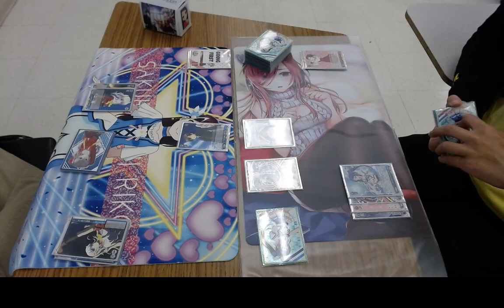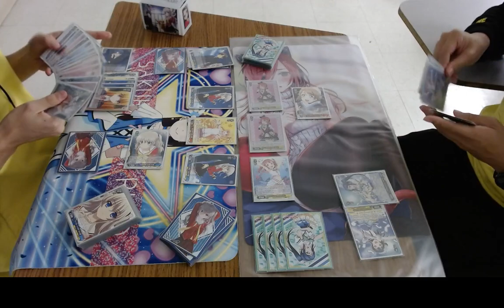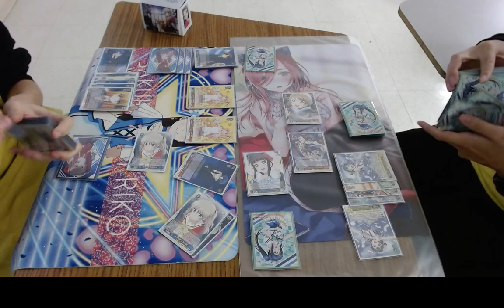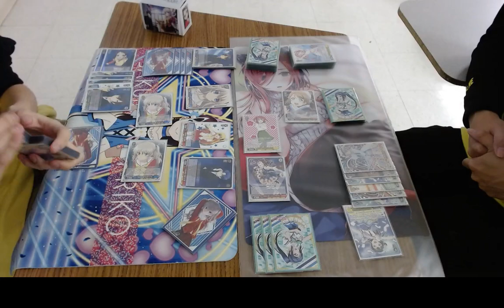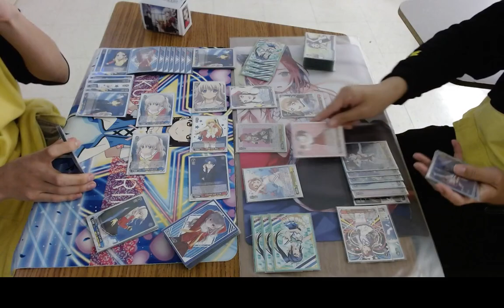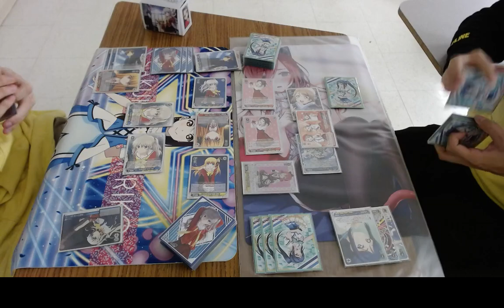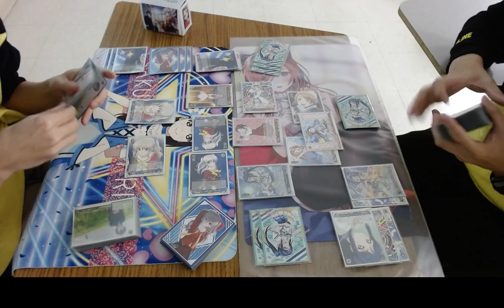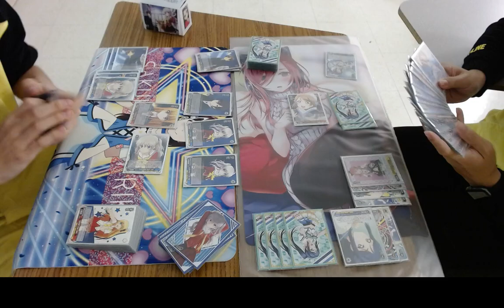Weiss Schwarz Casuals - Charlotte vs Love Live Sunshine!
Game 42

CHA (B/R/G)

LLS (R/Y/B)